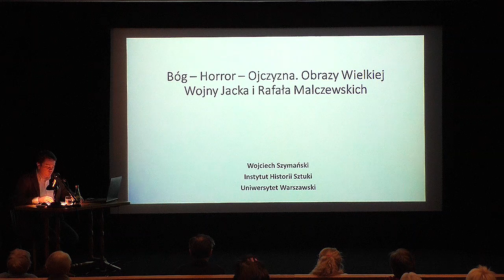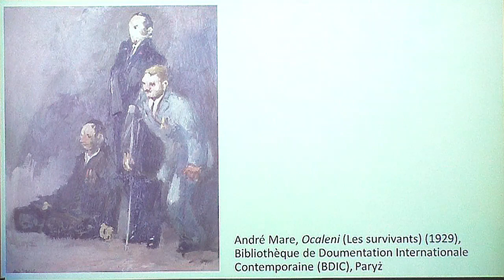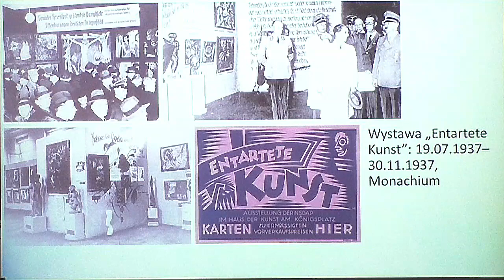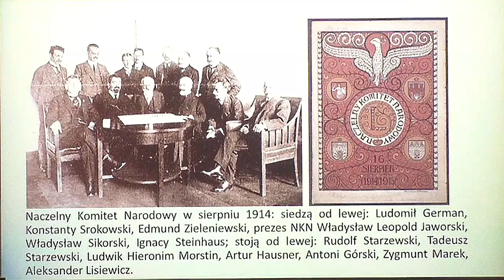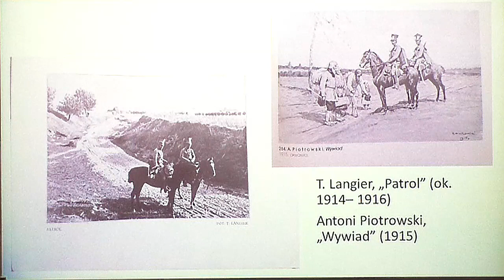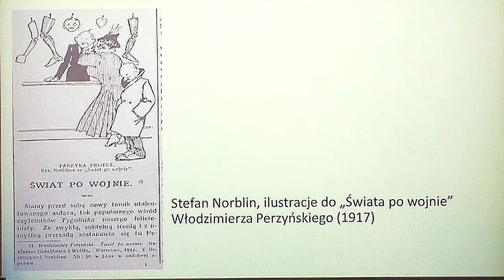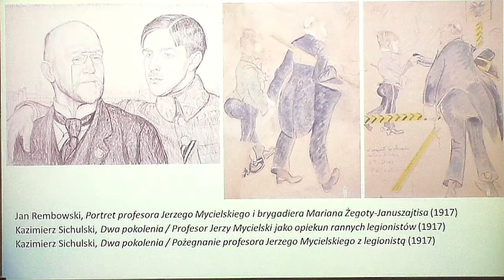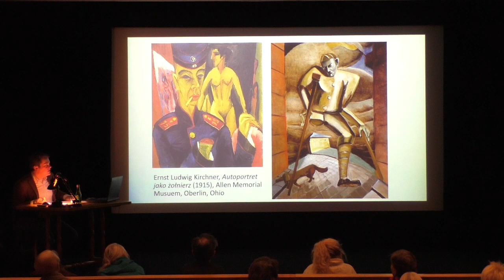KRZYCZĄC: POLSKA! / Bóg – Horror – Ojczyzna / wykład Wojciecha Szymańskiego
WYKŁADY CZWARTKOWE / Bóg – Horror – Ojczyzna. Obrazy Wielkiej Wojny Jacka i Rafała Malczewskich

13 grudnia 2018
wykład Wojciecha Szymańskiego towarzyszący wystawie Krzycząc: Polska! Niepodległa 1918

W 1915 roku Jacek Malczewski namalował wspólny portret Jerzego Mycielskiego i Michała Żymierskiego zatytułowany Dwa pokolenia. W zamyśle artysty było to przedstawienie dwóch generacji Polaków, ojców i synów, śniących sen o wolności. Z tym słynnym płótnem kontrastuje obraz syna artysty, Rafała, Inwalida wojenny z 1927 roku. Portret kalekiego weterana prezentuje narrację sprzeciwiającą się oficjalnej, heroicznej wizji wojny. Staje się opowieścią nie tyle o żołnierskim honorze, ile raczej o wojennym horrorze.

Kino MUZ / wstęp wolny / liczba miejsc ograniczona / ok. 75 min